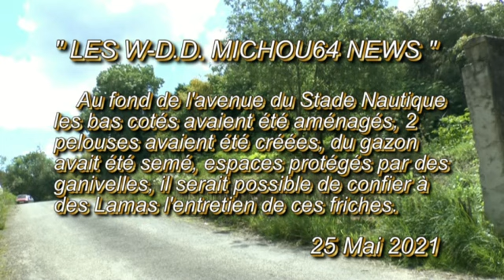LES W D D MICHOU64 NEWS 25 MAI 2021 PAU AU FOND DE L'AVENUE DU STADE NAUTIQUE CONFIER À DES L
Bonjour,
     Au fond de l'avenue du Stade Nautique sur les bas cotés de l'allée qui mène aux Jardipotes et à Mérici il avait été créé 2 pelouses,  du gazon avait été semé espaces protégés par des ganivelles, par manque d'entretien ce sont maintenant des friches dont il serait possible de confier leur entretien à des Lamas, cela seconderait les Jardiniers Municipaux.
     Vous souhaite de passer un très bon jeudi